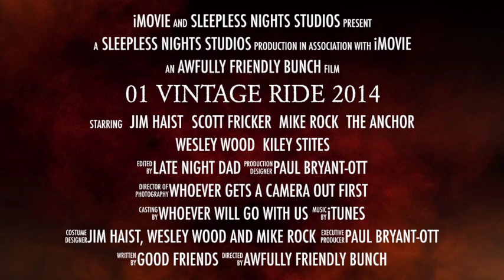2013 2014 Vintage Ride Trailer